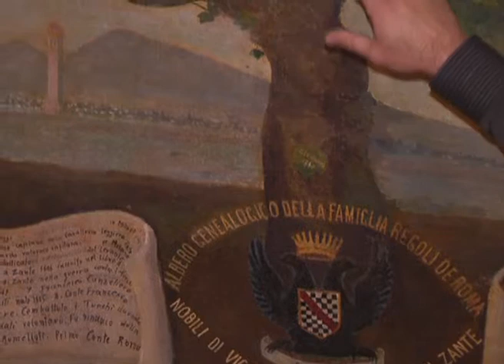Διαδρομές - Οικία Ρώμα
Απόσπασμα από την εκπομπή Διαδρομές του Διονύση Πομόνη στην Οικία Ρώμα